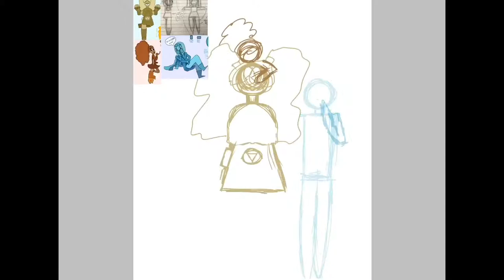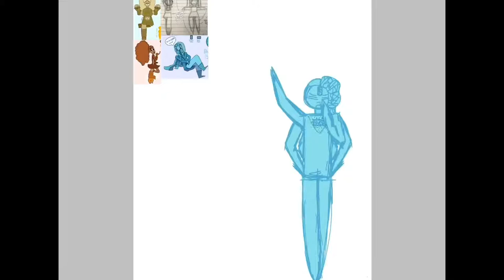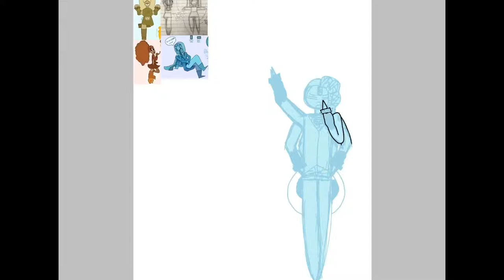(Hamilton/Steven Universe) Fusion Trio (Wulfenite, Blue Howlite, Green Onyx)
I actually finished this on my birthday yesterday! Super proud of my babs.